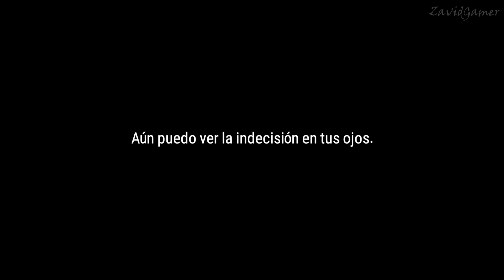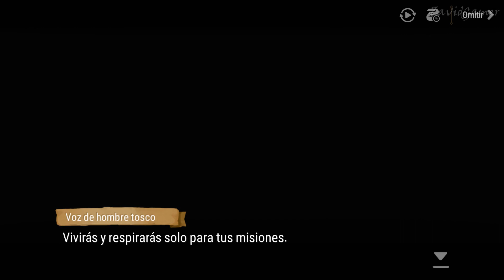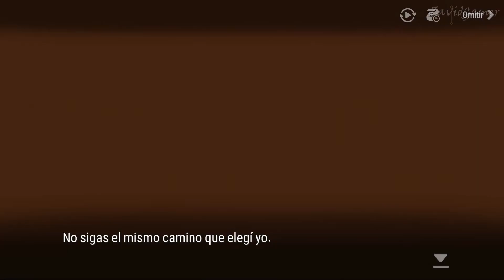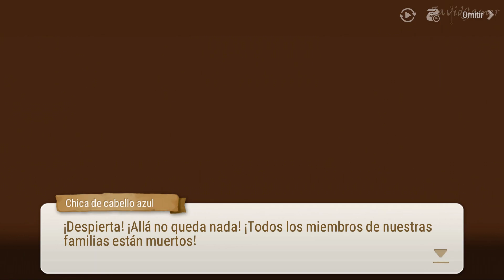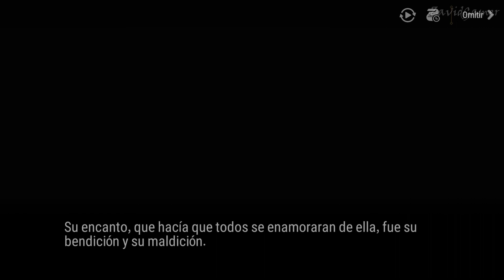Epic Seven Historia Secundaria Parte 2 Sangre y rosas (Sin gameplay)